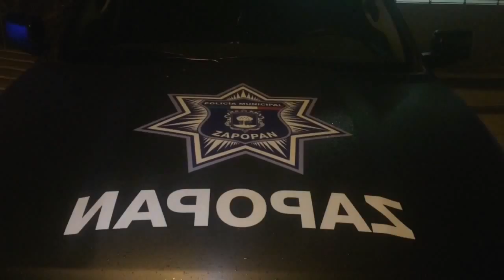Capturan delincuentes tras asaltar establecimiento